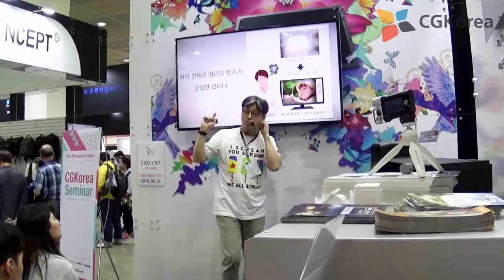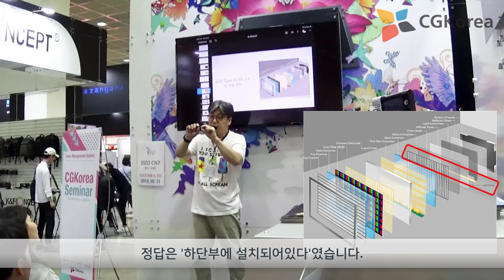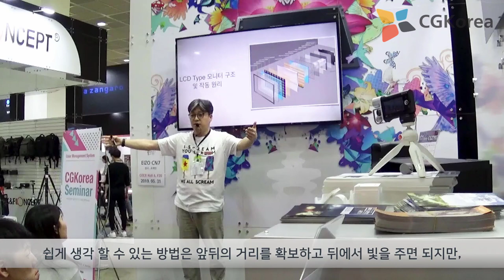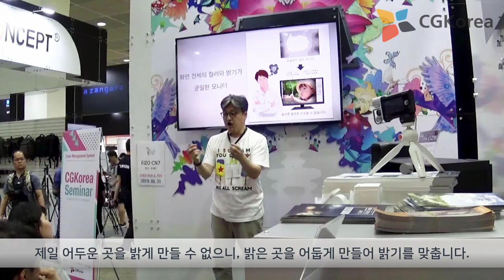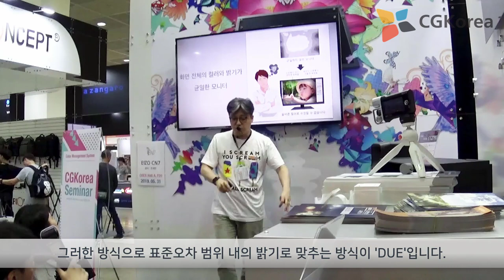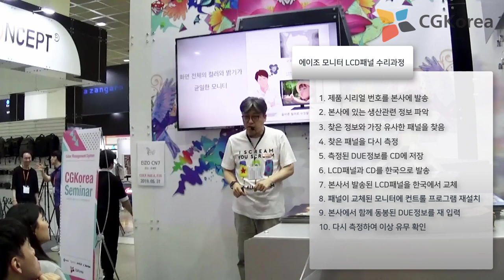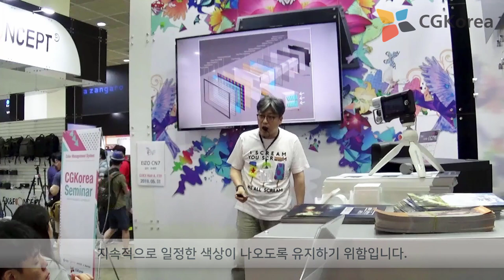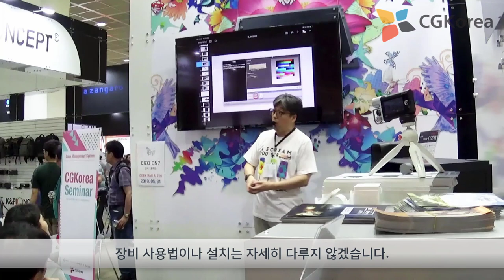EIZO 에이조 [ 기술강좌 ] - 왜 좋은 모니터를 쓰는가? 3회 - 2019 P&I show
모니터의 균일한 밝기, 소프트웨어 캘리브레이션